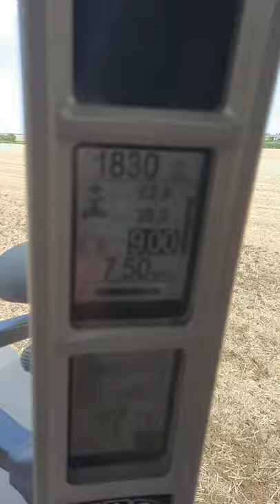Weaving 4m LD Topsoiler working wheat stubble